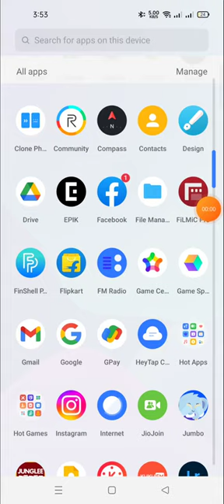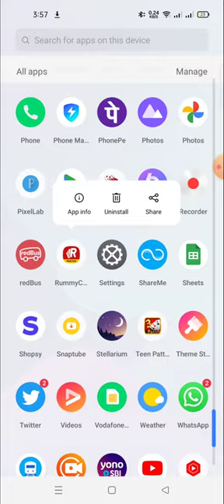fix location problem in rummy culture